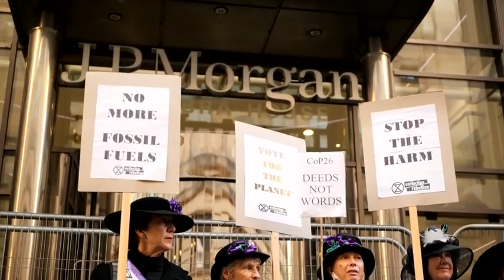Extinction Rebellion protest outside JP Morgan in Glasgow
Some green activists at the COP26 climate conference will be urging others to cut down on air travel and eat less meat, but apparently it is fine for billionaires to fly in on their own planes on routes already served by commercial airlines. Meanwhile, as the super rich were whisked away into waiting limos, hundreds of less fortunate delegates were left unable to get to Glasgow after brutal storms crippled rail links, forcing some to sleep on the floor of Euston station in London (inset top, next to a graphic showing where the jets have come from).